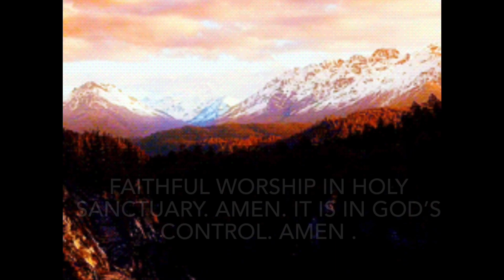August 2, 2024